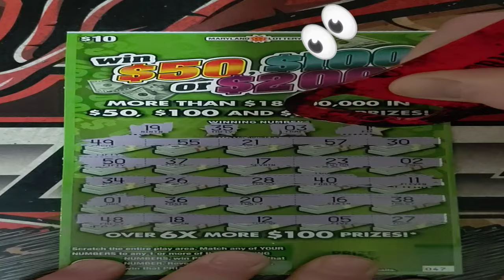Money Eaters Odds 1:923